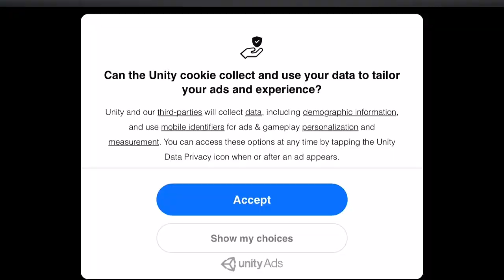Ramp Car Stunts 3D GT Racing - Gameplay / Walkthrough Part 1 (IOS & Android Game)